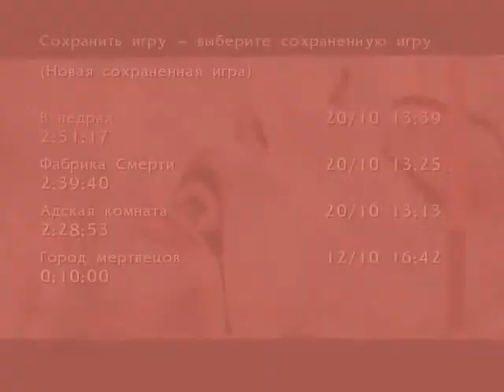Blood Rayne-часть 11.1-В недрах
Прохожу игру Blood Rayne .